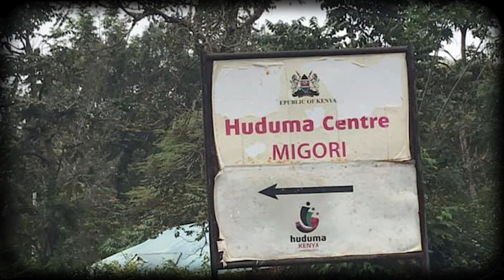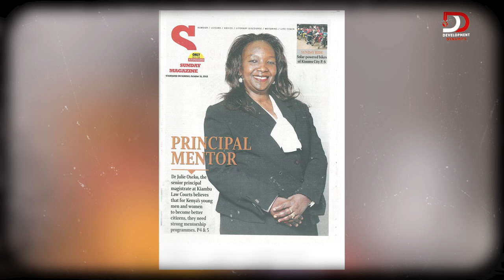From Childhood Struggles to Political Aspirations: The Inspiring Story of BinaMaseno — Pt1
Meet Bina Maseno,  a passionate gender, governance, and development specialist, former political aspirant, and journalist. Bina is also the founder of Badili Africa, a non-profit organization dedicated to promoting good governance and enhancing democratic participation in Africa.

Bina talks to us about her early childhood and how it shaped her into who she is today. She also shares her struggles to raise fees for college and her journey to becoming a political aspirant. Her experience in the running for office and the brutal reality of the political space, especially for young women, is an eye-opening and inspiring story. Bina gives us a glimpse into her campaign trail and how that experience has shaped her views on political participation today.

Bina addresses the gap in political participation and encourages more women to join politics and make their voices heard. She also provides practical tips and advice on navigating the political space.

0:00 — Intro
1:28 — My early days and how it defines me today
18:00 — Highschool in Uganda
24:50 — Struggle to raise college fees
49:51 — Deciding to run for office
59:42 — Nothing could have prepared me for the political scene
1:22:12 — My brutal campaign trail

At DDwithMaqC™, we provide opportunities for leaders and practitioners doing social good to reflect on their lives, careers, and legacy.

Alongside communities, organizations, and organizations, We at @DevelopmentDynamics   are co-creating better futures. We innovate for lasting social impact through strategy and design consulting. We function at the nexus between four approaches: futures search, systems practice, design thinking, and behavioral insights.